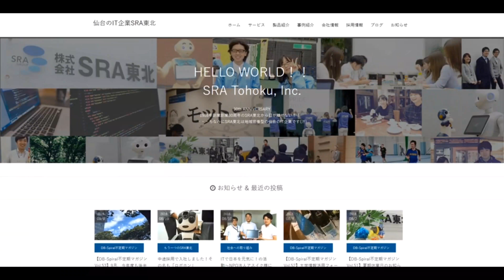2017年8月SRA東北ベガルタレディース応援用プロモーション動画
2017年8月SRA東北ベガルタレディース応援用プロモーション動画です。